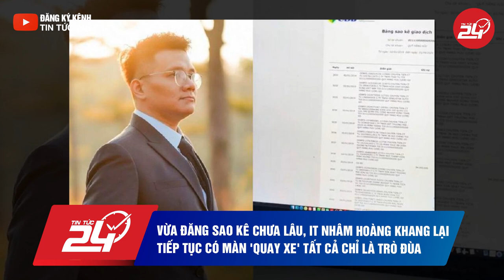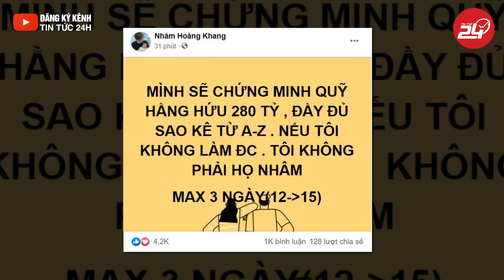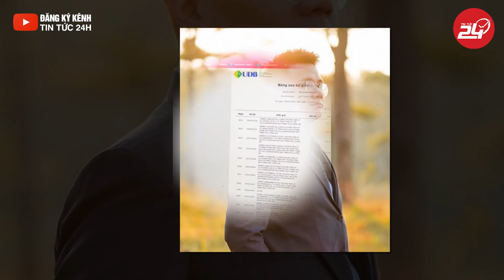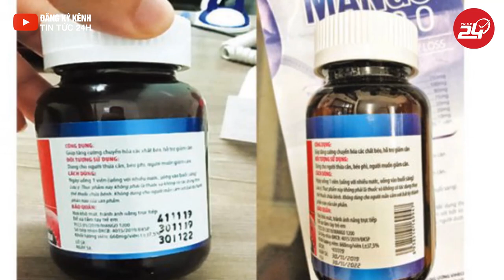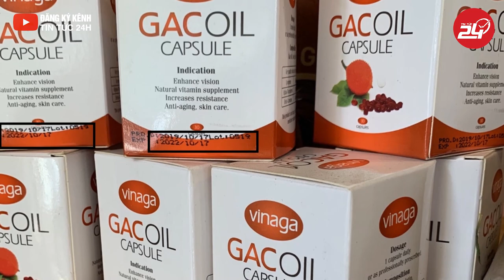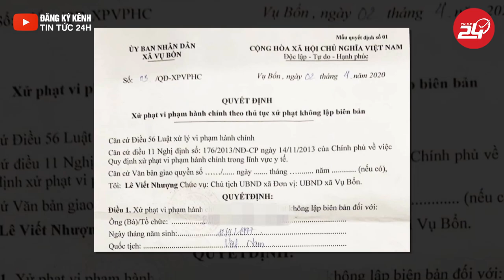Gã Đàn Ông Xâ m Hạ i Bé Gái 14 Tuổi Sống Lang Thang Rồi Cho 500.000 Đồng | Tin tuc 24h